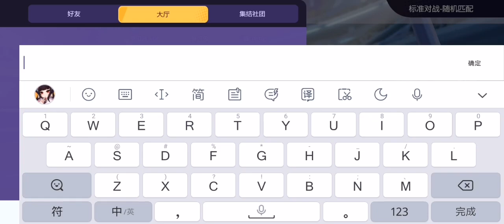【貓可兔】花療環環：衝呀~『ポケモンユナイト』《Pokémon UNITE》《寶可夢大集結》SVID_20230513_212751_1